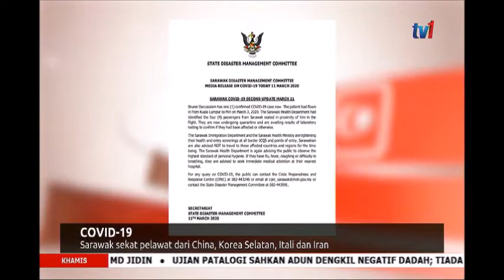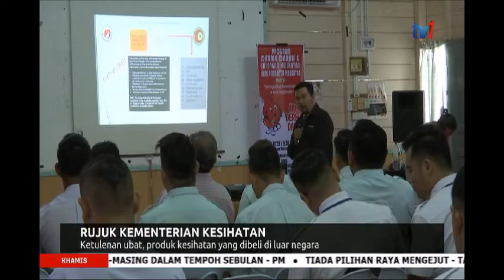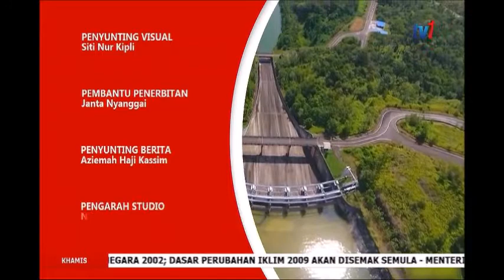12 MAC 2020 - BERITA PAGI SARAWAK